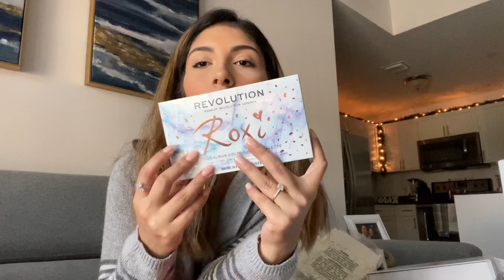Wedding Series Episode 1: BRIDESMAIDS PROPOSAL PARTY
Hi Ya’ll!
I bring to you all my very first episode of my wedding series. I wanted to officially ask my lovely girlfriends to be part of my bridal court by hosting a proposal party for all of them. It was absolutely fun surprising them.